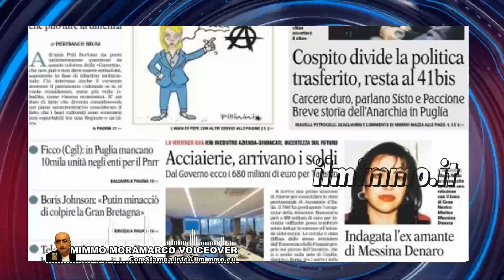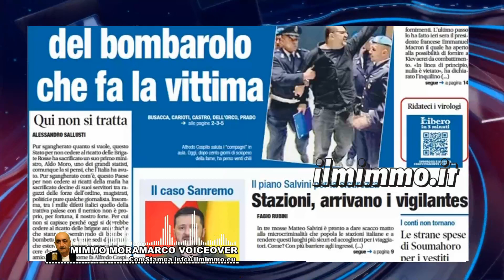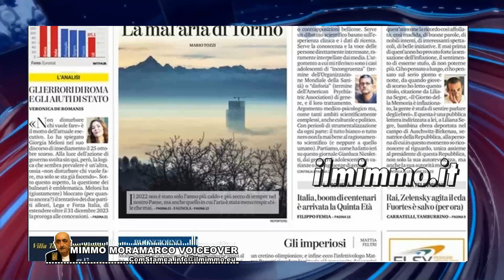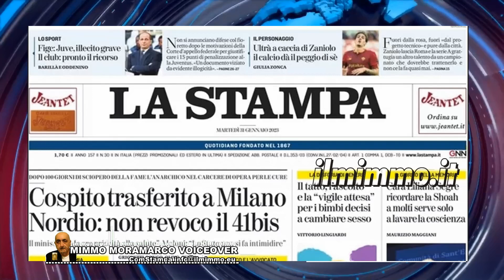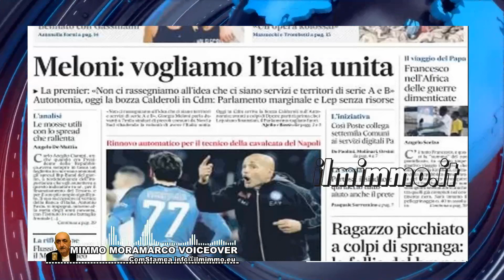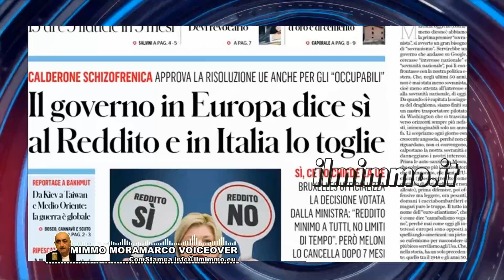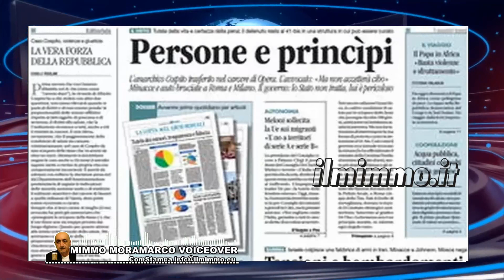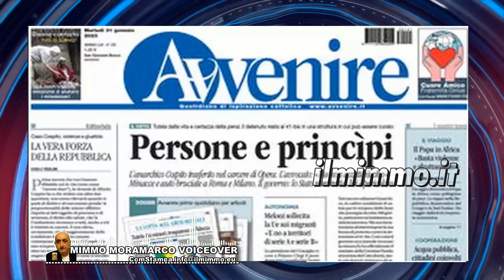Rassegna stampa del 31 gennaio 2023